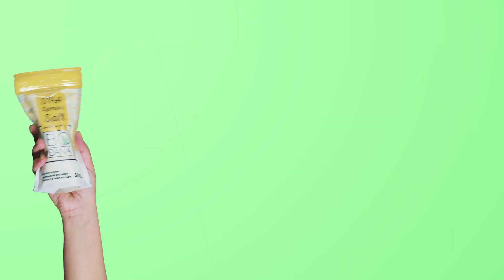Our Latest Project For ( Bobana Egypt )